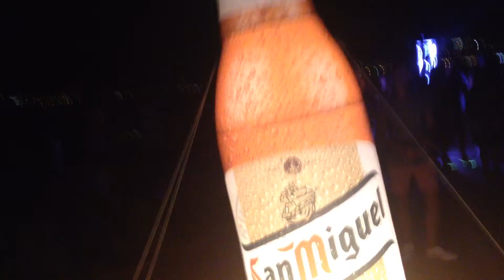14 agosto 2014 Pilone Messina Special Guest Sergio Casile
14 agosto 2014 Pilone Messina Sergio Casile & Leo Lippolis show
dalle 22:00 alle 7:00 del mattinooooo